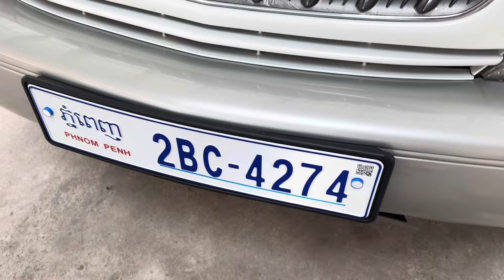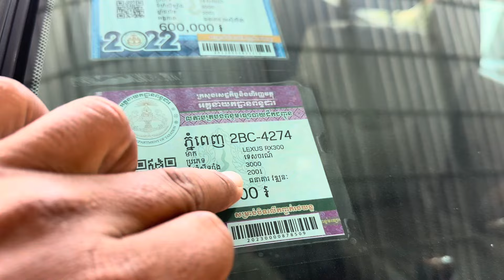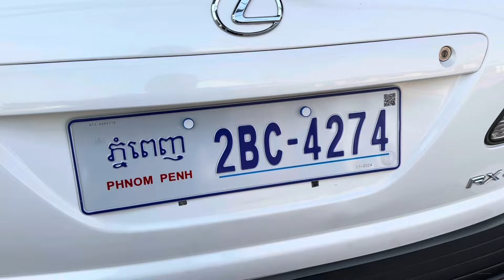Lexus 01 RX300ប៉ុង2សុីន1ជុំម្ចាស់ទី1ទឹមប្រេីខ្ចីហែកមេឃ/$11,800/te070969098/095944436/0972822001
ចាប់អារម្មណ៏ សូមខលមក :
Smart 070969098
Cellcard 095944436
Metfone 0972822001